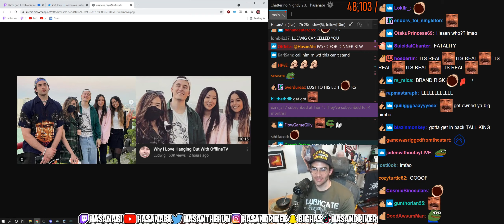Hasan can't believe Ludwig cut him out of the thumbnail again | Hasanabi